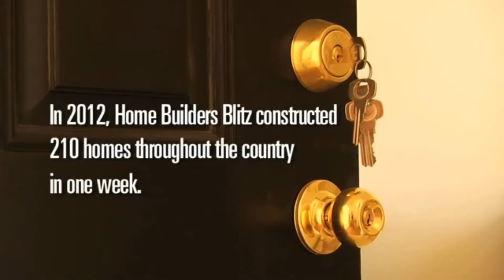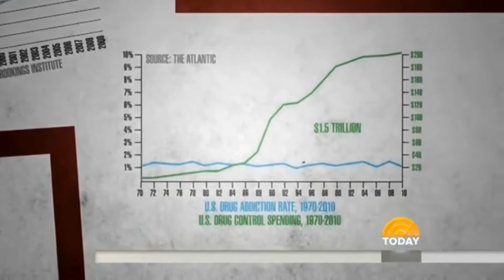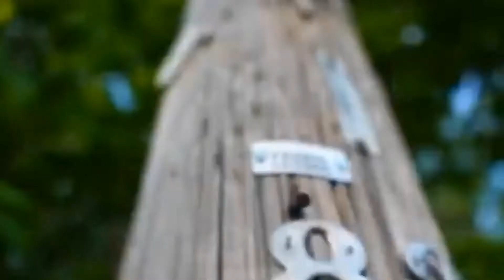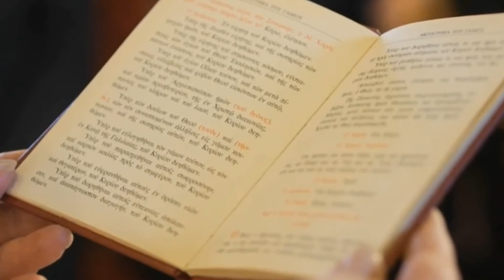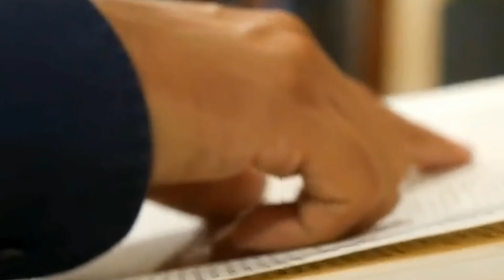6 Ways to Make Your Life Better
A friend of mine was telling me her story.

Her husband was dying.  He had a prescription for pain medication.  She took a few.

It helped her cope with the stress of losing her husband.

But a few pills turned into a lot of pills.  And after he died, her path turned to some dark places.  Heroin became her escape. and then became her prison.

She told me it was a strange existence.  A middle aged woman, widowed, and then slowly killing herself with powdered poison.

Eventually something started to change in her.  She wanted a different life.  She wanted to get her old self back.  She started fighting the age-old spiritual war against this present darkness.

When the world is crashing in on you.  There are 6 things to do.

These things work together but I'm going to put them in a list. because our brains like lists.

In this video I talk about 6 ways to make your life better.

p.s.

my book

you can find my podcast on my website or iTunes or wherever you listen to podcasts:  Doc Park's Brutal Optimist Podcast